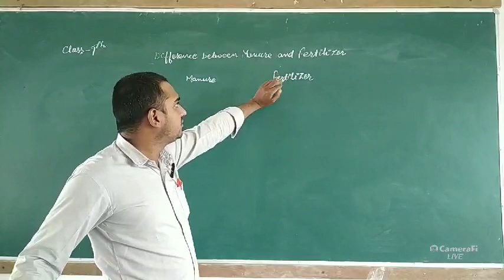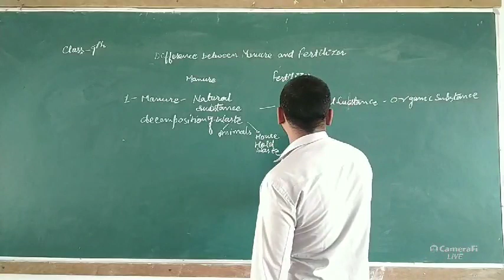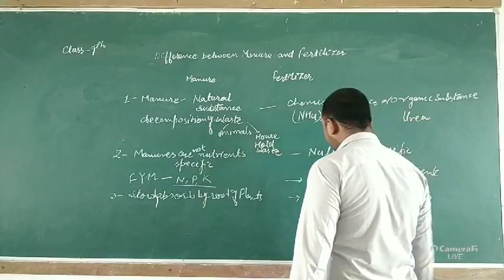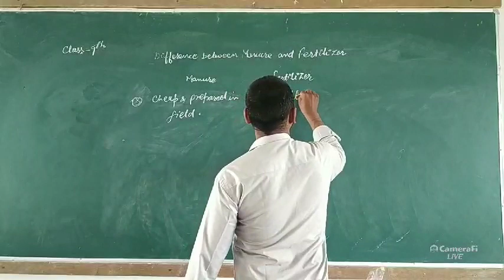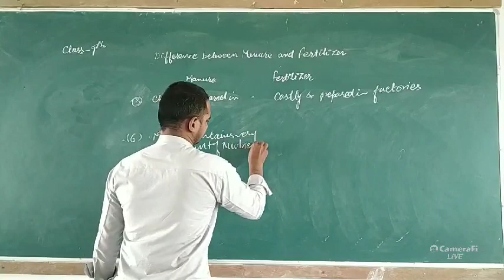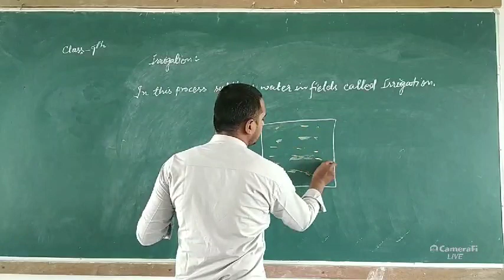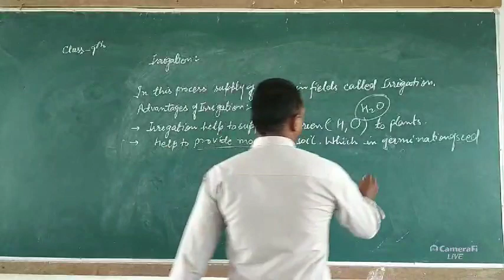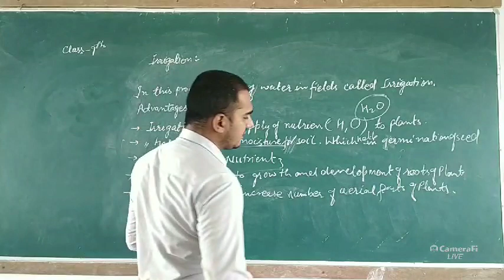class 9 Different between manure and fertilizers and Irrigation_854x480